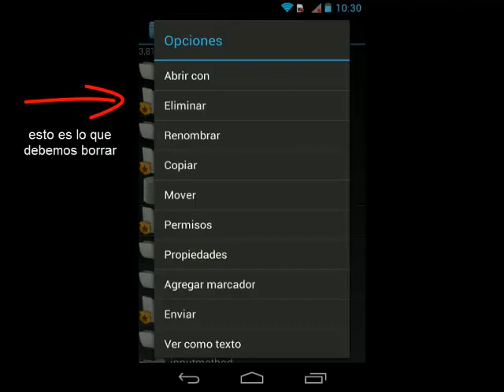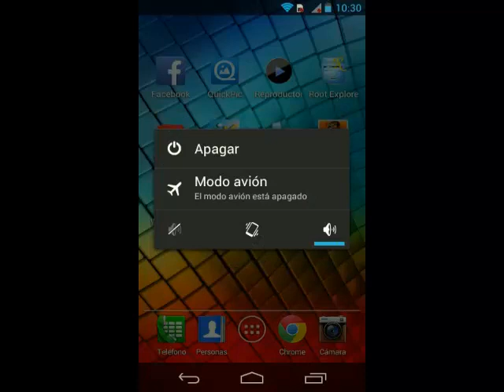calibrar bateria android